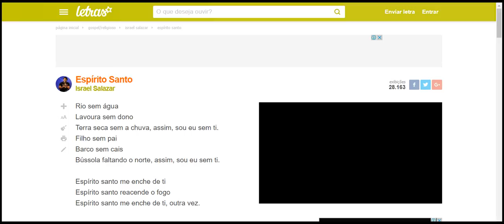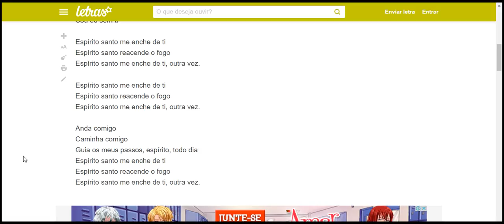rio sem agua